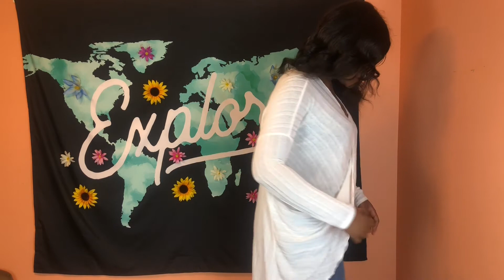Another Forever 21 Haul from Jala TV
Back at it again with another Forever 21 Haul. Lil mama season is approaching. Hope y'all are ready!

Instrumental Used:

City Girls Ft. Cardi B – Twerk (Remix) (Instrumental)
(Produced By Mr. Nova For Division1 & Rico Love)